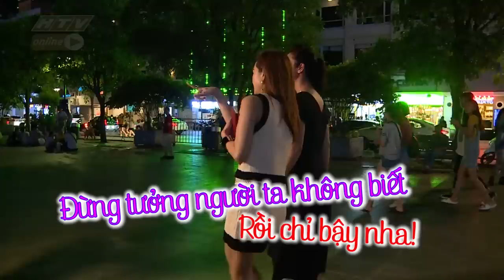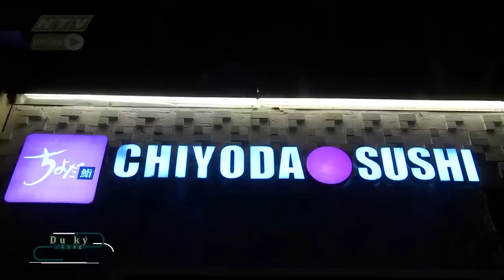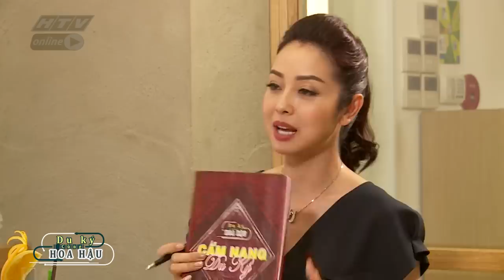DU KÝ CÙNG HOA HẬU | Jennifer Phạm đưa "bé Heo" Minh Hằng đi ăn vặt chợ đêm | DKCHH #9 FULL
"Du ký cùng hoa hậu" phát sóng lúc 21g50, thứ sáu hàng tuần trên kênh HTV9.

"Du ký cùng Hoa hậu" là chương trình truyền hình thực tế kể về chuyến “du ký” của Hoa hậu và một nghệ sĩ hoặc nhân vật nổi tiếng. Họ sẽ cùng nhau trải nghiệm những địa điểm du lịch, khám phá danh lam thắng cảnh, văn hóa, ẩm thực, thậm chí là làm đẹp đầy thú vị, hấp dẫn ở khắp nơi trên đất nước Việt Nam và cả thế giới. Đây cùng là dịp để hoa hậu cùng các nghệ sĩ, nhân vật nổi tiếng được gặp gỡ và tương tác, giao lưu với người dân ở mỗi nơi mà họ đến.

Cú pháp tìm nhanh chính xác: "HTV DKCHH" hoặc "HTV DKCHH Tap XYZ".
HTV DU KÝ CÙNG HOA HẬU | HTV DKCHH #9 FULL | 8/6/2019